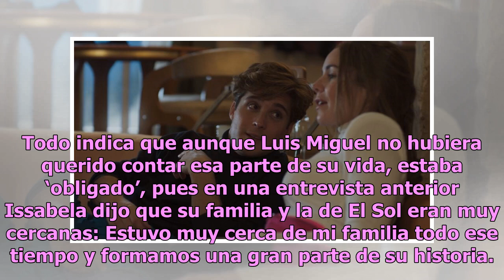Issabela Camil estalla y da su opinión sobre su papel en la serie de Luis Miguel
Sin duda alguna la serie de la vida de Luis Miguel fue todo un éxito; sin embargo, parece que algunos de los famosos relacionados con El Sol se incomodaron al ver expuesta su vida; tal es el caso de Issabela Camil, uno de los grandes amores del cantante. En una entrevista para Hoy, Issabela Camil di...